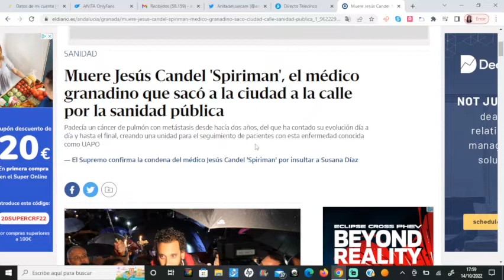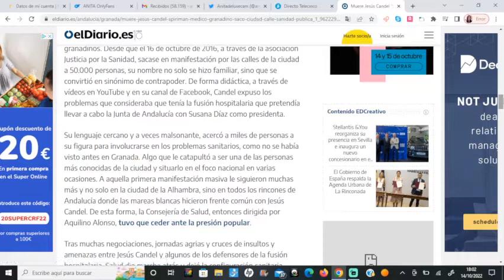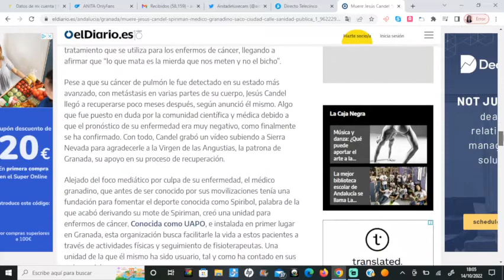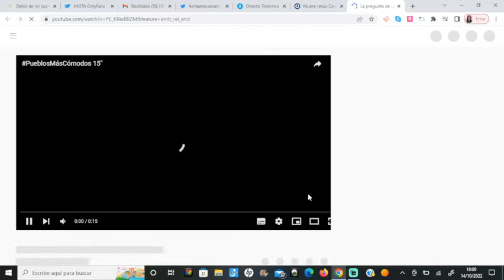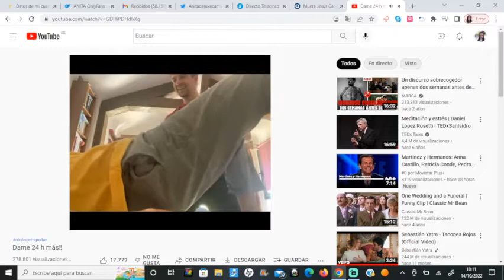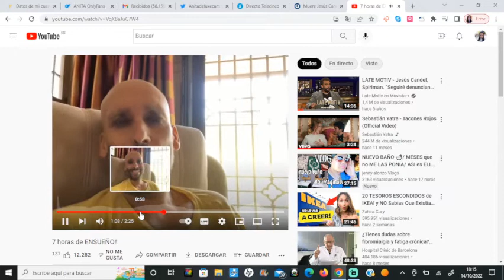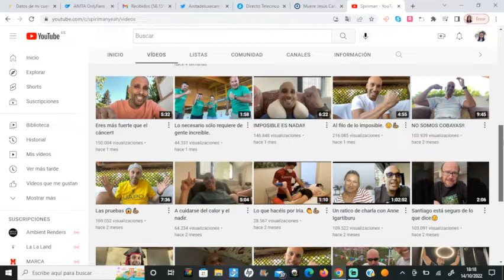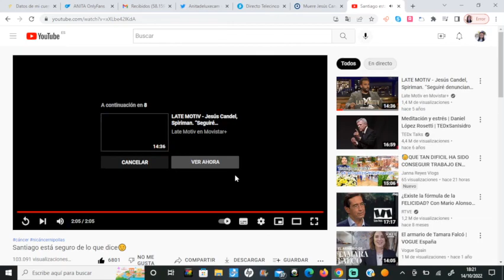Muere Jesús Candel (Spiriman)